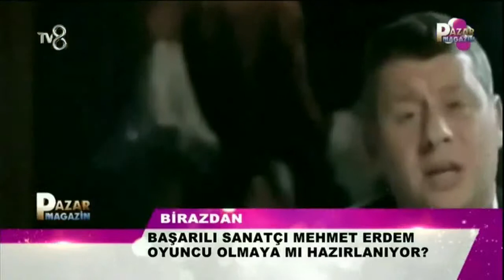Feryal Gülman Metin Şentürk'ten Şikayetçi Oldu